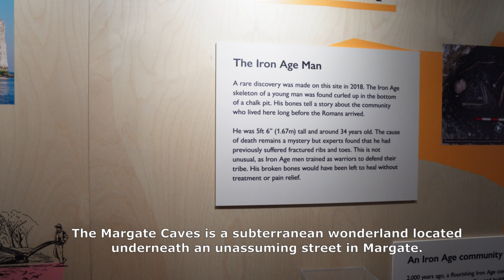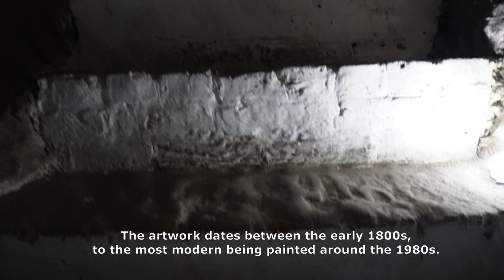The Margate Caves, Margate UK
Hi, I am Shaun, In this video, we visited the Margate Caves in Margate, UK.

The Margate Caves is a subterranean wonderland located underneath an unassuming street in Margate.

Timestamp
0:00 Teaser
0:06 Intro
0:15 About
0:20 Location
0:23 Margate Caves
4:28 Cafe at caves
5:31 Places that I visited
5:43 Outro